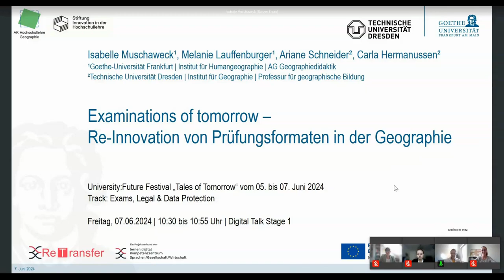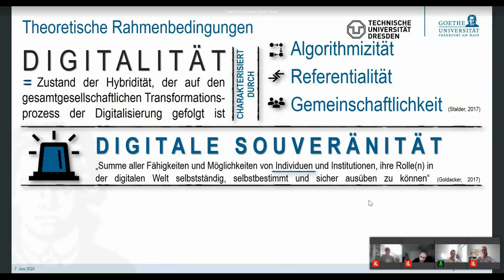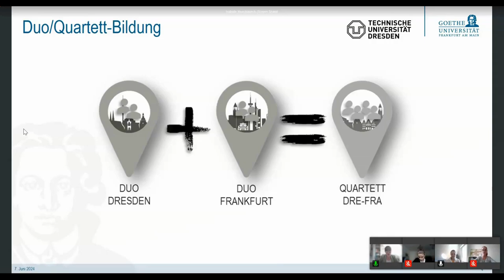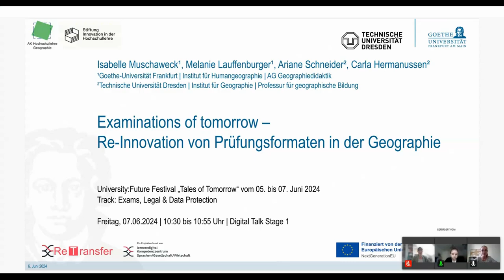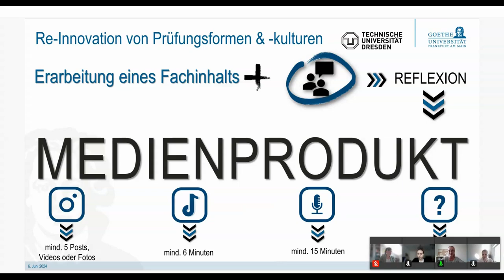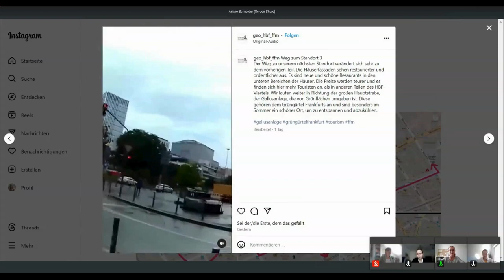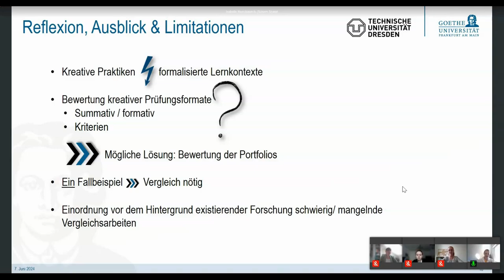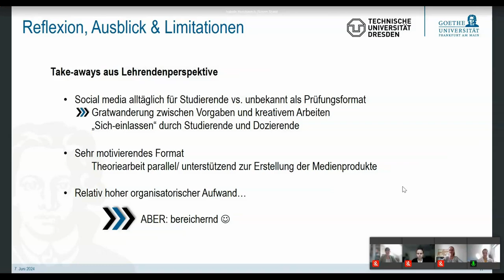Examinations of tomorrow – Re-Innovation von Prüfungsformaten - Muschaweck et al - U:FF 2024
Examinations of tomorrow – Re-Innovation von Prüfungsformaten in der Geographie: Ein Input von Isabelle Muschaweck, Melanie Lauffenburger, Ariane Schneider, Carla Hermanussen auf dem University:Future Festival 2024.

Im Kontext von Digitalität werden neue Könnenserwartungen an Studierende gestellt. Eine Möglichkeit, diese zu rahmen, ist das Konzept digitale Souveränität: Bildungsanliegen ist hierbei die Förderung von größtmöglicher Selbstständigkeit, Selbstbestimmtheit und Sicherheit in einer digitalen Welt. Allerdings ergibt sich aus den damit verbundenen Lernzielen auch die Herausforderungen, entsprechende Prüfungsformen an diesen Zielen auszurichten (Stichwort: „constructive alignment“).
Der Frage nach der didaktischen Umsetzung dieser Prüfungsformate geht dieser Vortrag am Beispiel eines Seminars aus der geographischen Lehrkräftebildung zur Förderung fachspezifischer digitaler Souveränität nach. Hier wurden Social Media Inhalte wie Posts oder Videos und Podcasts aus einer reflexiven, kollaborativen und kreativen Perspektive didaktisiert und als Leistungsnachweise eingesetzt. Welche Aspekte bei der didaktischen Implementierung der alternativen Leistungsnachweise beachtet werden müssen wird in diesem Vortrag reflektiert und diesbezügliche Gelingensbedingungen werden vorgestellt. Damit stellt diese Präsentation einen Beitrag zur Debatte um die Gestaltung von Prüfungen im Kontext von Digitalität und den damit verbundenen Prüfungskulturen dar.